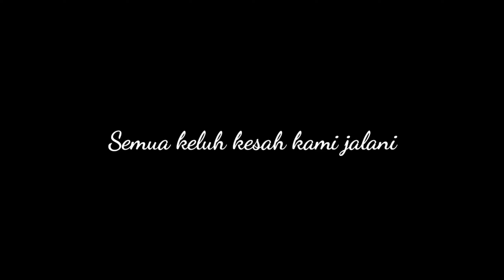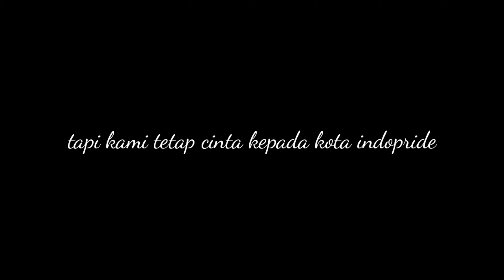OJEK - 1st Anniversary